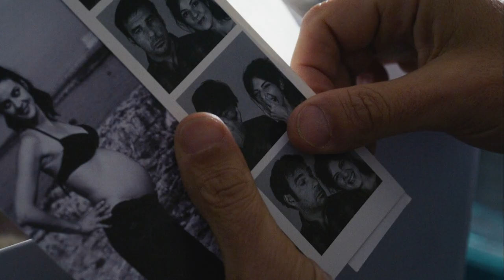Já Era Hora | Trailer | Dublado (Brasil) [HD]